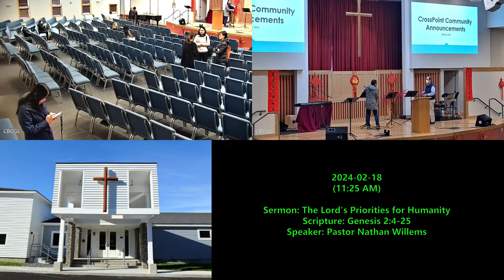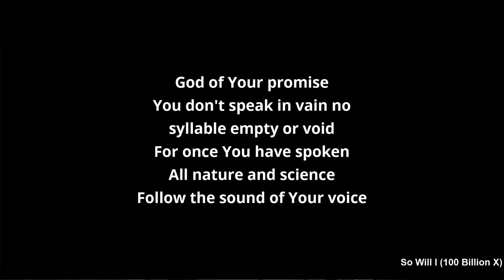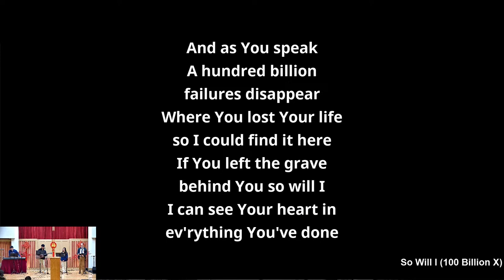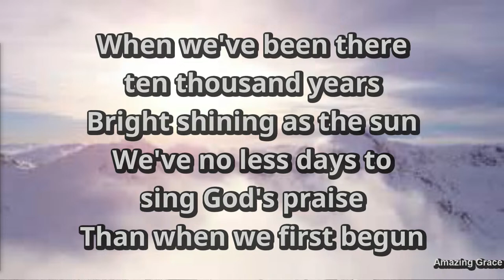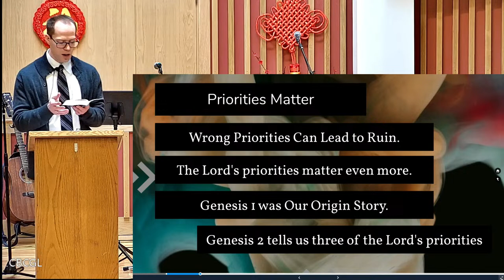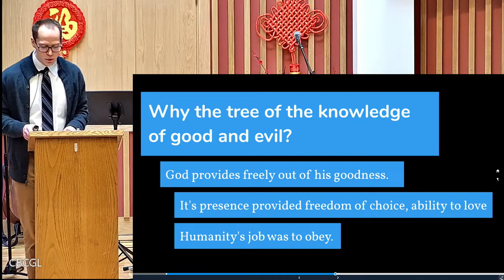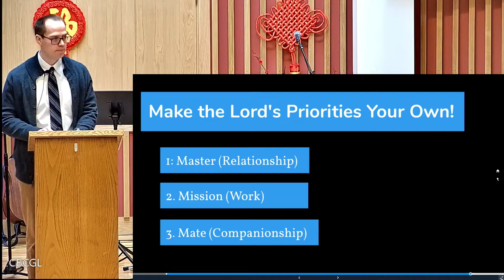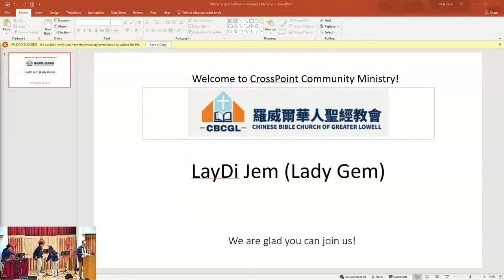2024-02-18: The Lord's Priorities for Humanity (Gen. 2:4-25) - Pastor Nathan Willems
Sermon: The Lord's Priorities for Humanity
Scripture: Gen. 2:4-25
Speaker: Pastor Nathan Willems